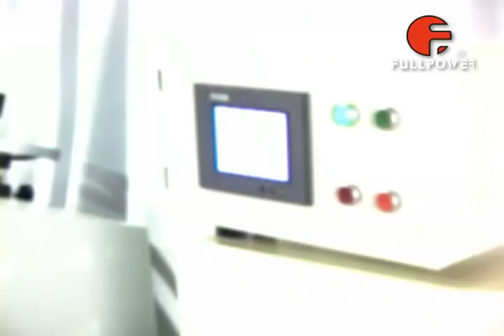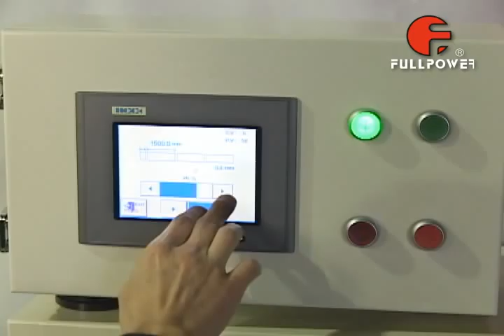SEMI-AUTO COMPUTER CUT OFF SAW W/OUTFEED TABLE.avi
SEMI-AUTO COMPUTER CUT OFF SAW W/OUTFEED TABLE---MOD.: SOC-100+OUTFEED